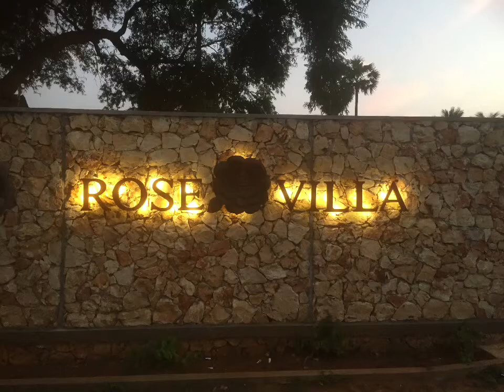Stay in our Villa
Rose Villa Heritage Homes